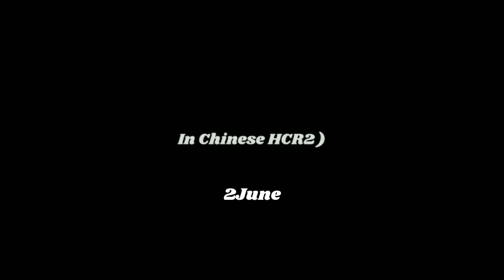🤩All Free June Gift BEST OF JUNE | Hill Climb Racing 2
Hill Climb Racing 2 To the limite new public event
Hill Climb Racing 2 Cartoon Animation
Hill Climb Racing 2 New World Record
Hill Climb Racing 2 New Record
Hill Climb Racing 2 New Trove Chests

TO THE LIMIT NEW EVENT - Hill Climb Racing 2 Walkthrough | ALL MAPS

HIII Climb Racing 2 No Fuel Event walkthrough with

Description

Every Vehicle Climb Test I'm Hill Climb Racing 2. Which vehicle can Pass this big hill?